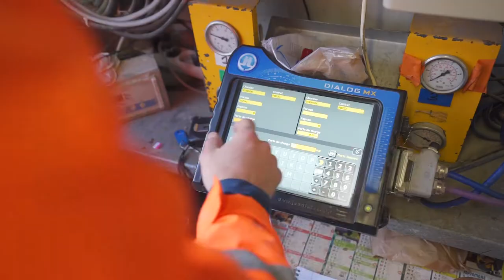Réhabilitation des collecteurs de l'YZERON et de COUZON AU MONT D'OR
Réhabilitation des collecteurs de l'YZERON et de COUZON AU MONT D'OR 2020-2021

Crédit Vidéo : Vue d'ici - Hugo Pédel